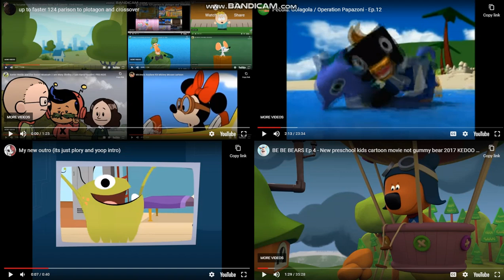up to faster 127 to plotagon and crossovver